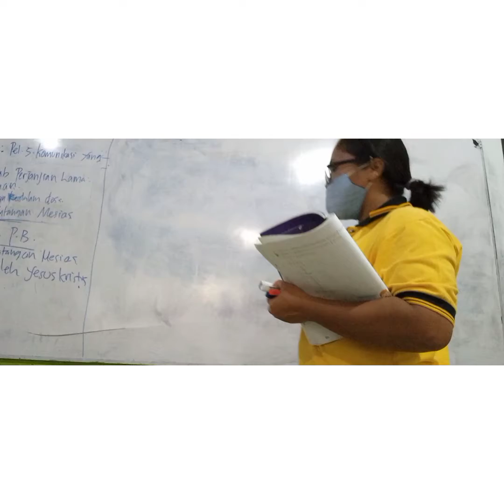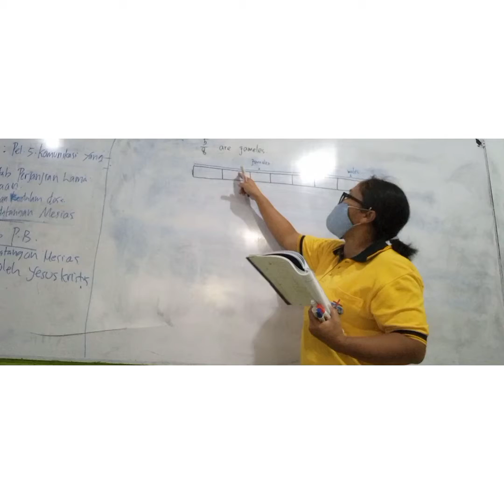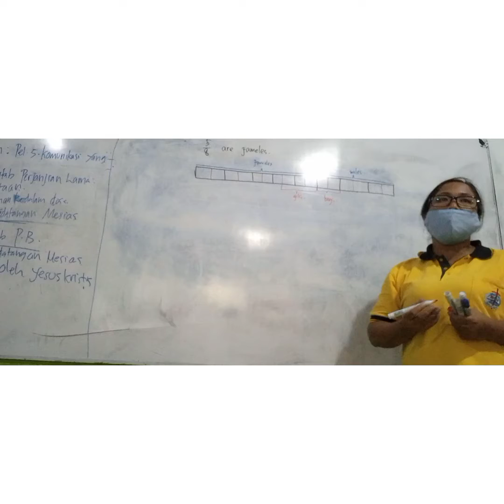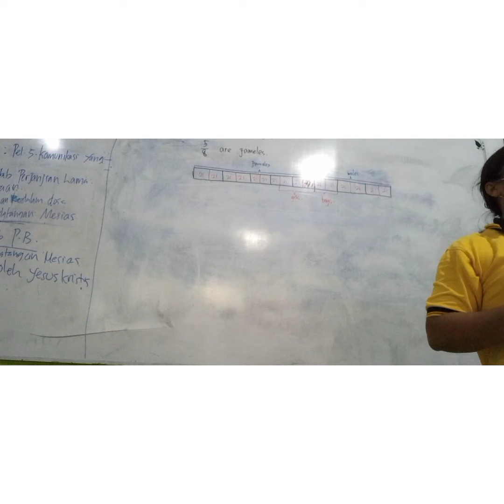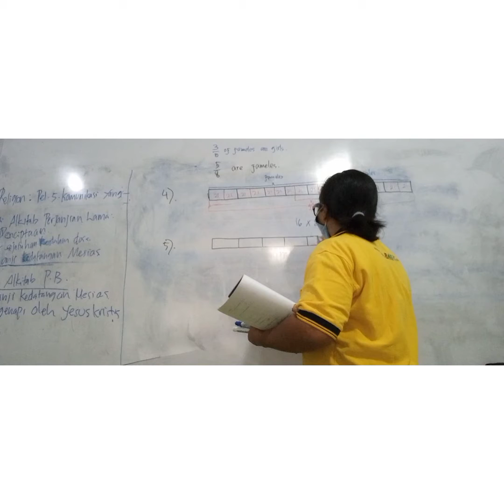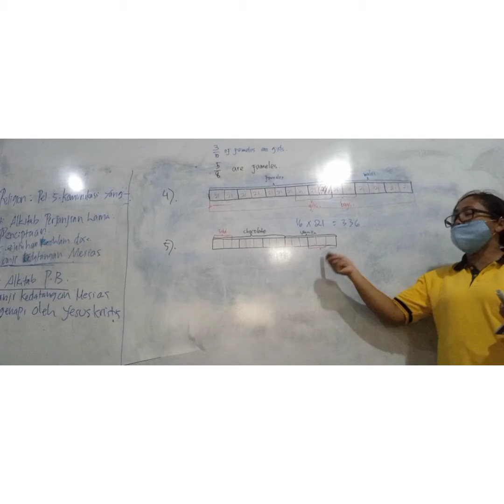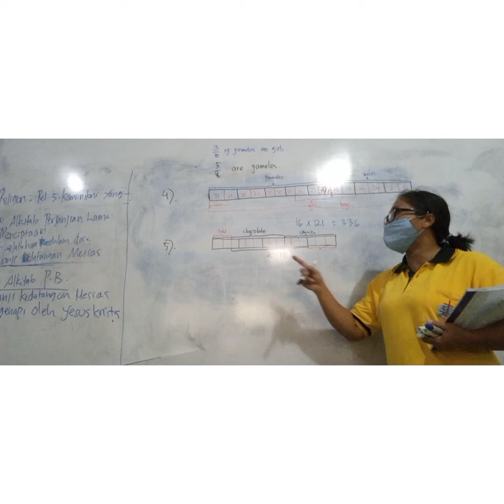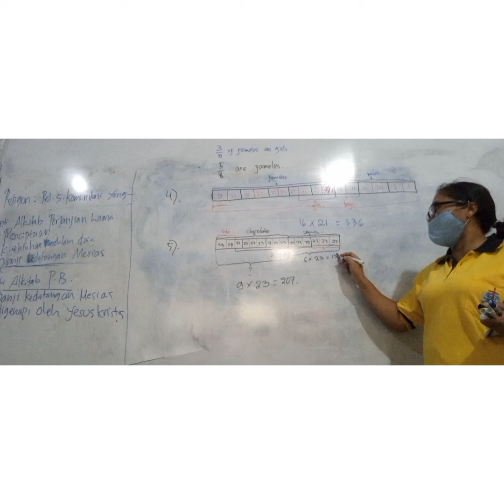Materi Maths hari pertama, di minggu 14 September